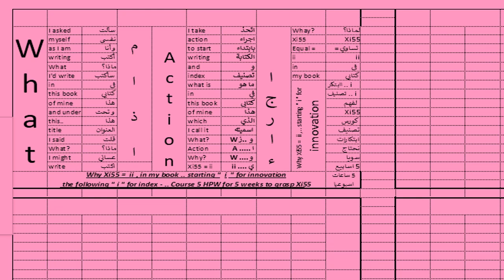WAWii Cource in FUN كورس في فن ابتكاراتك طريقنا نحو الغنى Xi550000